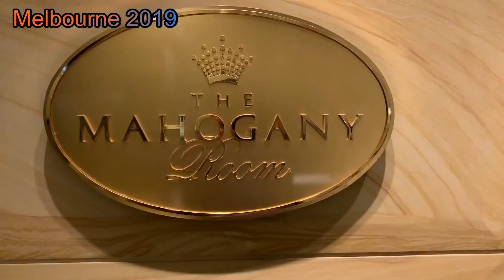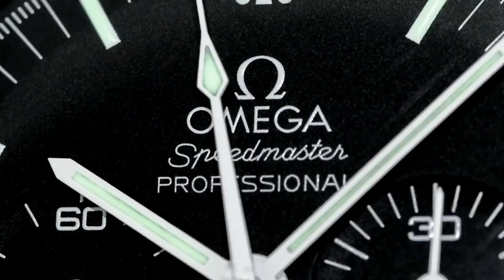TENNIS THREATS AND TANTRUMS - Just like the Rolex Dealers